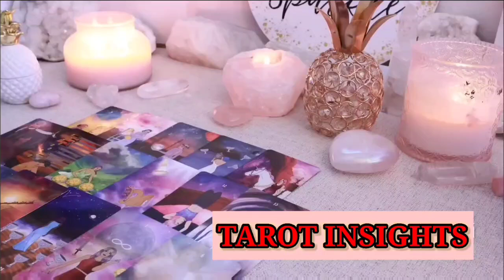LIBRA 🔴 URGENT MESSAGE: Someone Has Eyes on You at All Times… Find Out Who NOW! 🔥TAROT TODAY